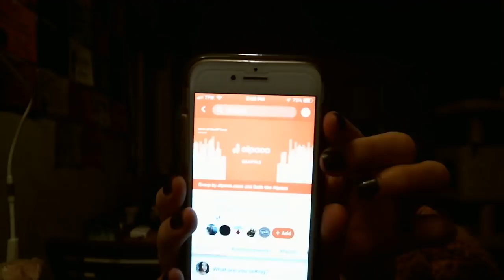Q&A | January 2019